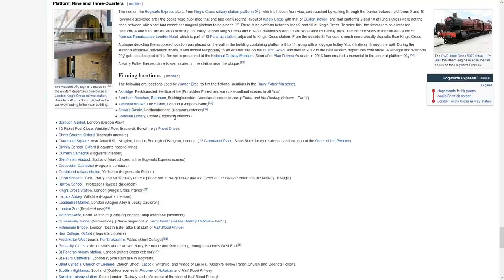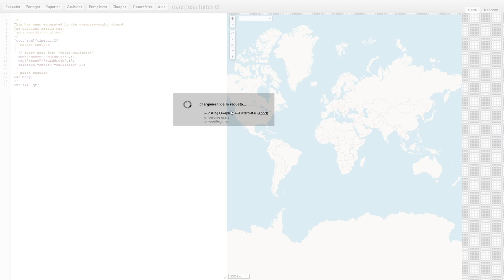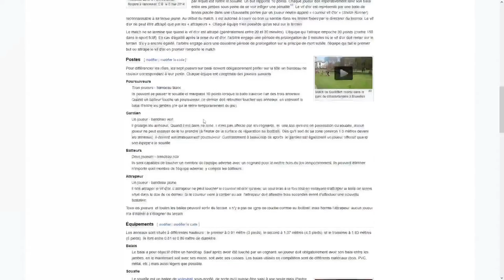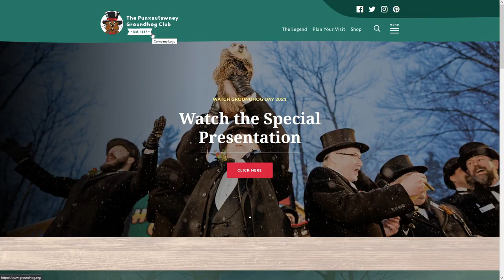Flânerie carto OSM #3 : la voie 9 3/4, des temples jedi et la colline d'Edoras...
Les fictions qu'on aime laissent aussi des traces sur les cartes et c'est ce que nous allons voir dans cette flânerie cartographique autour du cinéma et des univers fictifs !

Harry Potter
Voie 9 3/4 à la gare de King Cross à Londres

Un Jour sans Fin (Groundhog Day)
Punxsutawney, la vraie ville où se tient le Jour de la Marmotte (Groundhog Day)
Woodstock, Illinois, où a été tourné le film Un Jour sans Fin

Outlander
Le lieu de tournage de Craigh Na Dun, le cercle de pierre

La rue où a été tourné la scène d'humiliation publique de Cersei Lannister à Dubrovnik en Croatie

Crédits musique (sous licence Creative Commons) :
- Joakim Karud - Road Trip
- Dyalla - Happy
- Joakim Karud - Day after Day
- Joakim Karud - Let's Go Surfing
- Kronicle - Shooting Stars
- Dyalla - Dance

Sommaire
00:00 Introduction
00:37 La maison de Tolkien
01:04 La tombe de Tolkien
01:16 Arbres de Valinor et banc mémoriel
02:09 Maison de CS Lewis
02:32 Edoras, capitale du Rohan
03:34 Les décors d'Hobbitebourg
04:26 La voie 9 3/4
04:59 La maison des Dursley
05:29 Des terrains de Quidditch !
06:22 L'Armée de Dumbledore...
06:43 La ferme de Luc Skywalker
07:02 Des temples Jedi sur Terre !
08:09 La maison de Marty McFly
09:19 Punxsutawney et Un Jour sans Fin
10:28 La maison de Mme Doubtfire
10:51 "L'île déserte" du film Seul au Monde
11:37 Le Café des 2 Moulins d'Amélie Poulain
12:17 Craigh Na Dun de la série Outlander
12:55 Game of Thrones dans OSM...
13:38 OpenGeoFiction & Conclusion